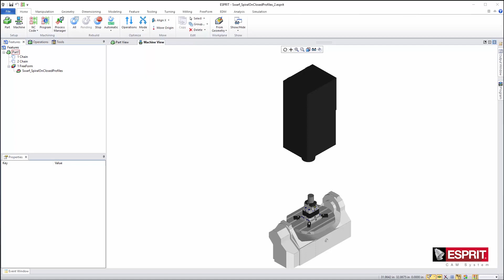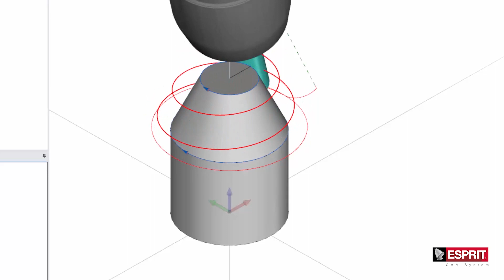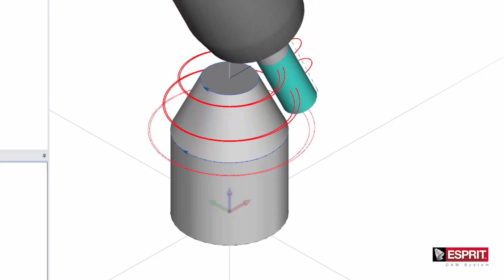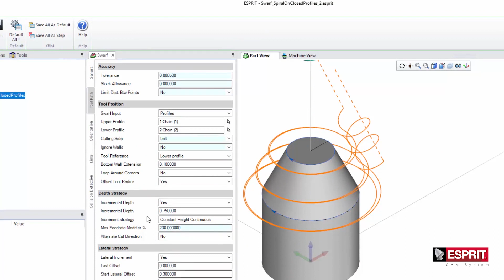ESPRIT TNG R3.8 5 Axis Swarf Spiral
ESPRIT CAM TNG RELEASE HIGHTLIGHT

Propriété de DP TECHNOLOGY